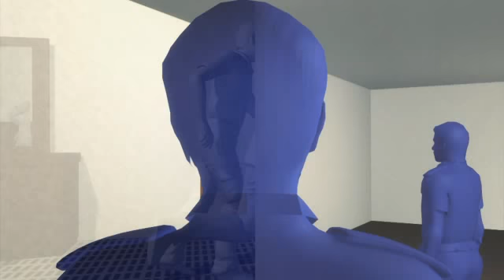New Orleans shooting: Standoff at Westins with SWAT leaves one man dead and another injured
A shooting in New Orleans early on Sunday morning led to a three-hour standoff between a New Orleans Police SWAT team and the gunman and ended with one person dead and another man injured.

According to local reports, the incident occurred shortly after 6 a.m. on Sunday. Police told Fox8Live that four men from Louisiana’s Lafayette area — a 20-year-old, a 23-year-old, a 24-year-old, and a 25-year-old — were staying in a room on the 17th floor of The Westin New Orleans Canal Place. The names of the four men have not been released until next-of-kin can be contacted.

The 23-year-old man had already gone to sleep when his three friends returned to their shared hotel room at around 5 a.m. on Sunday. Shortly thereafter, he and the 25-year-old were awakened by the sound of the other two men arguing. The two men saw their 20-year-old friend sitting on the other bed, pointing a gun at the 24-year-old. The 24-year-old repeatedly told the 20-year-old, who appeared dazed and under the influence of an unnamed substance, to “put the gun down”. The 20-year-old then shot the 24-year-old in the chest.

The 23-year-old and his friend left the room to alert hotel staff. Police arrived shortly afterward and entered the room but were held at gunpoint by the 20-year-old before leaving the room again.

A SWAT team was then summoned and negotiated with the armed man by phone for three hours before forcing entry after another gunshot was heard.

Inside they discovered the 24-year-old alive but suffering from a gunshot wound, and the 20-year-old dead with an apparently a self-inflicted gunshot wound. The 23-year-old was pronounced dead at the scene, and the 24-year-old was taken to a nearby hospital.